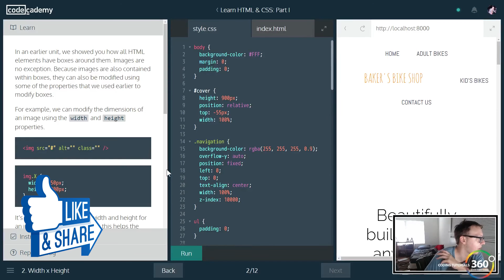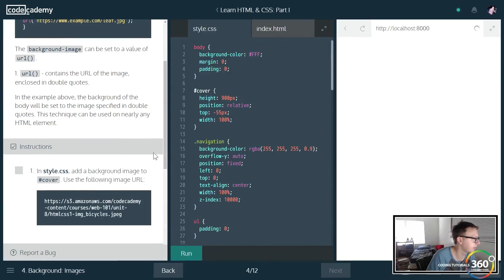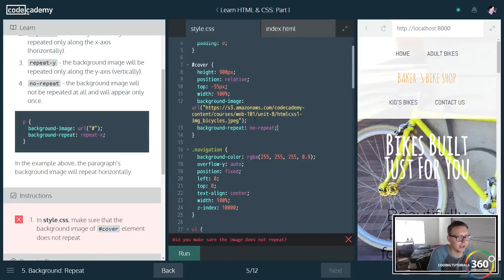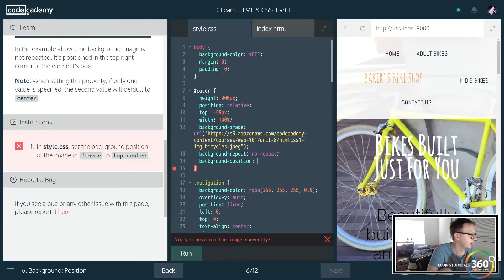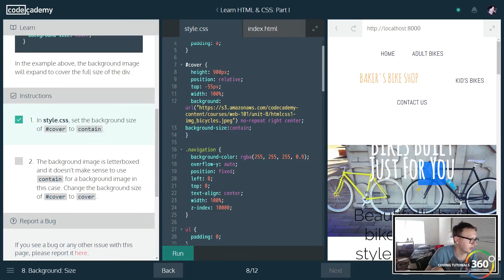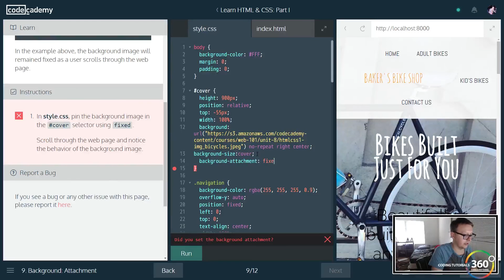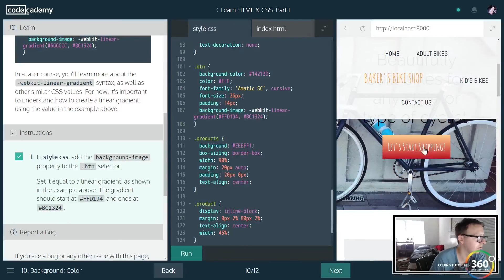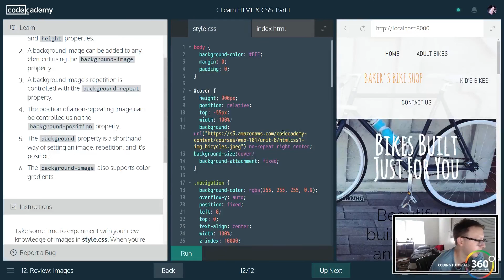Adding Images: Learn HTML and CSS Part I CodeCademy